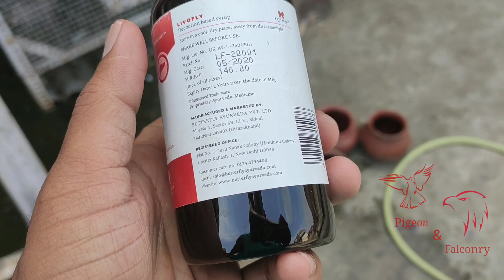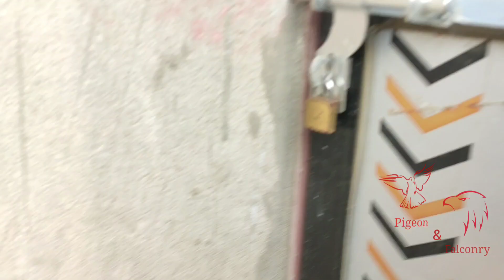Multivitamin or liver tonic kaise de kabutar ko | rabbit 🐇 wapas kr diya | chaat pe rakhi eet